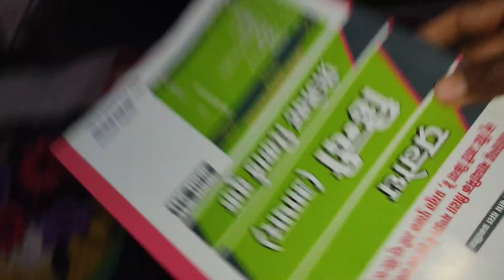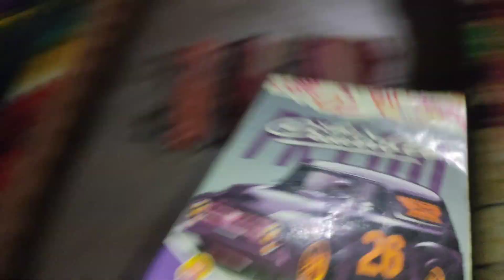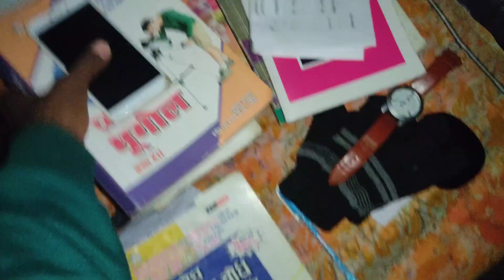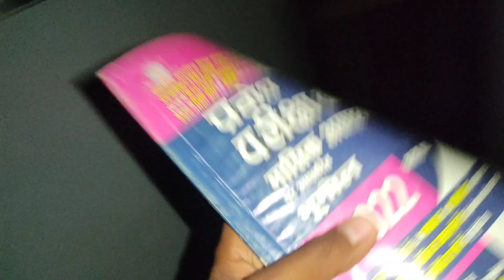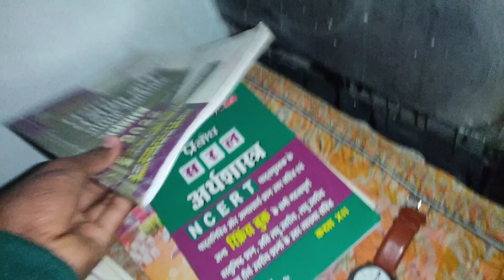New Teddy bear \\ 🧸 //